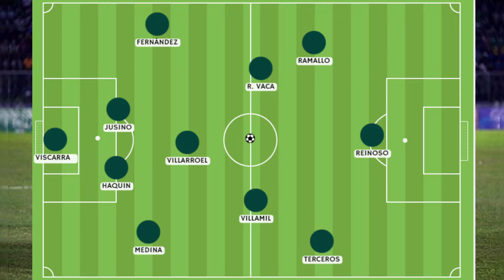¡POSIBLE! 11 de la Selección BOLIVIANA de Fútbol frente a ARGELIA el vierns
Este viernes 22 de marzo juega la Selección Boliviana de fútbol frente a Argelia y Zago ya prepara el 11 inicial, de arranque es raro que aparezcan ciertos nombres, pero a ver...